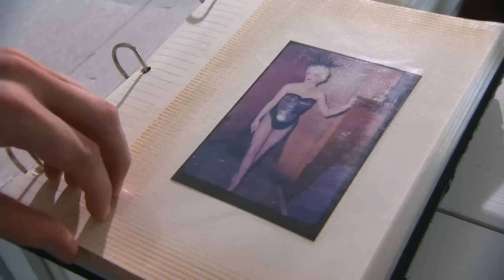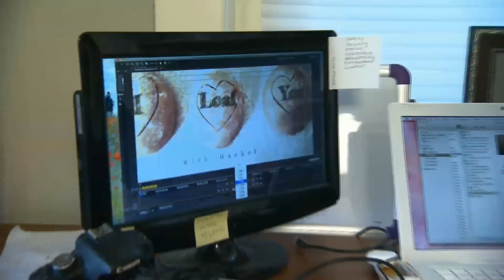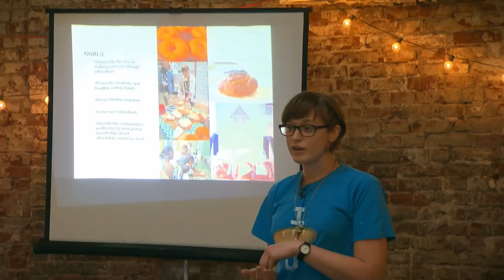Bread! KC | Arts Upload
Bread KC – the crowdfunding entity that micro-granted the filmmakers of “We Are Superman” chooses this year’s winner from finalists that include a woman who wants to teach more kids to weld, a baking aficionado and historians of the local drag queen scene.